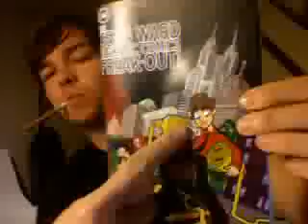Re: Wii Need to Talk